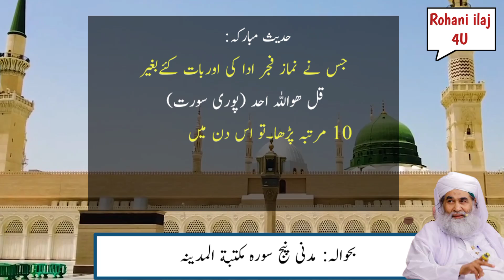Shaitan Sy Hifazat Ka Wazifa | Rohani Wazifa Dawateislami | Madani Channel Urdu Wazifa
Voice: Abdul Rehman
Topic: Rohani ilaj dawateislami
rohani ilaj dawateislami
Dawateislami rohani ilaj
Rohani  wazifa dawateislami
Dawateislami rohani wazifa
Rohani ilaj madani channel
Madani channel rohani ilaj
Rohani wazifa madani channel
Madani channel rohani wazifa
Dawateislami madani channel wazifa